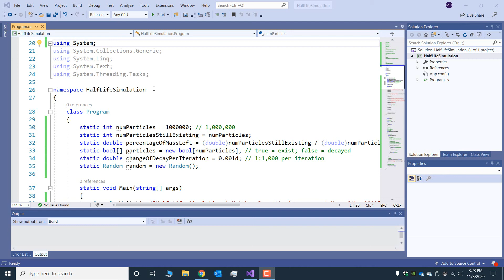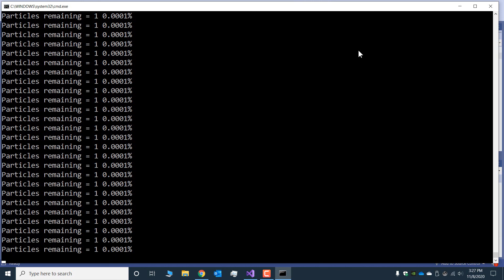Half-life Simulation - EMERGENT Exponential Decay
Half-life Simulation.

Note that the exponential decay rate is EMERGENT. It is not coded in. Every particle has an equal chance to decay at every moment in time, independent of its time-of-life, as per real-world measurements described by quantum mechanics. The only mathematics being performed is the equal and linearly consistent chance for each particle to decay, independent of time and each other. The overall exponential decay of the mass is emergent, not programmed into the system. It also explains the often unintuitive idea that somehow a mass of radioactive particles somehow "knows" to decay faster when it is larger, as if somehow the particles know how big they are collectively. This is explained by particle physics in that when the mass is larger, there are more particles and therefore more chances for particles to decay (more rolls of the dice, one per each particle) although not more chance for any individual particle to decay. Makes sense?

Purpose:
To explore why half-life decay is exponential and not linear. Why does decay depend on quantity or mass? Why doesn't 100g of substance decay by 50g, and then by another 50g in the same amount of time? Etc.

Inspiration:
A good friend of mine from Acadia University, mentioned half-life as an analogy to aggregated data, and it piqued my interest.

Research:
I read on reddit that a chemistry class teacher could not explain why half-life was exponential decay rather than linear, and I was stuck at the same place. Although the answer given was correct, I did not intuitively understand it. Hence, I explored it more.

(more of our simulation work)